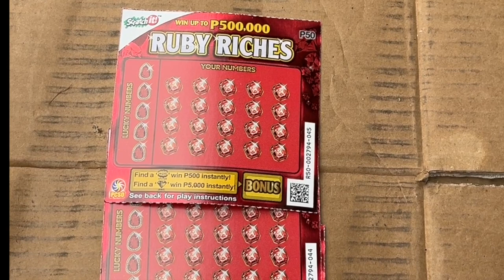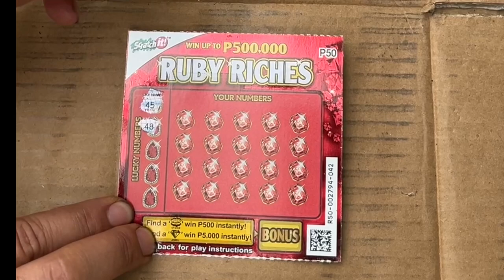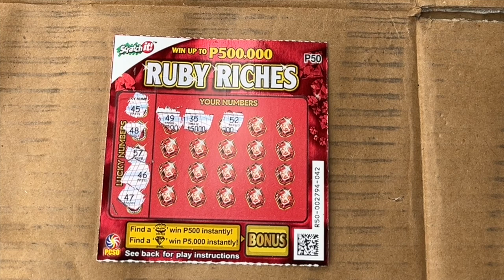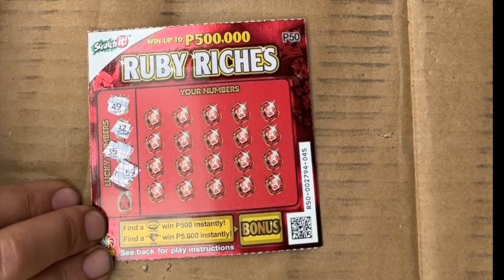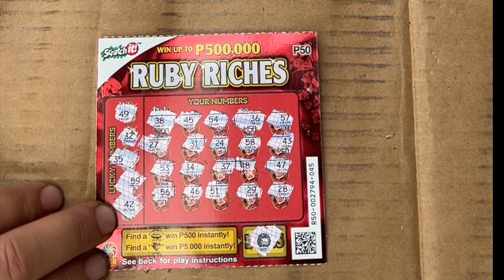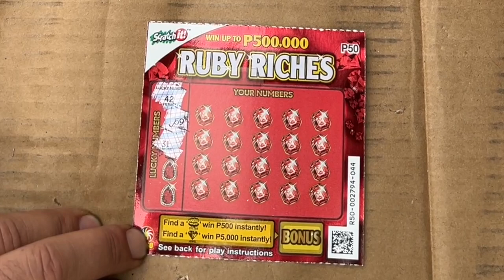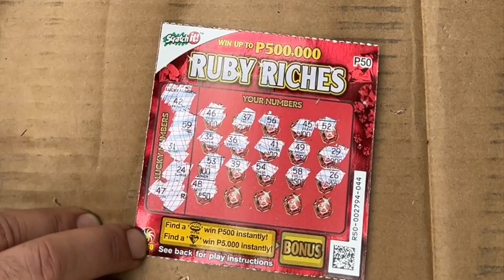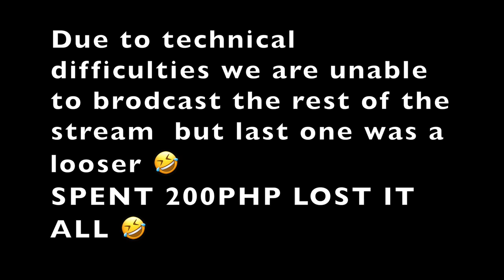NEW RUBY RICHES TICKETS FOR THE WIN‼️ PHP 500,000 FOR THE WIN 💰🍀💰